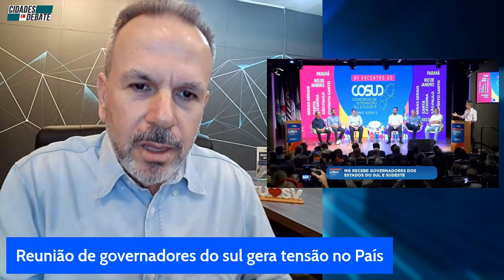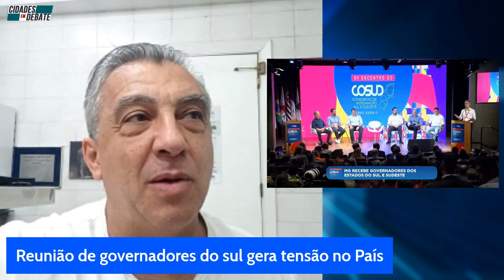Brasil rachou ? 7 estados fazem bloco contra governo !!! - shorts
brasil rachou ? 7 estados fazem bloco contra
CIDADESEMDEBATE vai ao ar em diferentes plataformas: na TVaberta pela TVUnisantos às 13h e na TVCom às 19h; no YouTube, Facebook e Rumble às 12:10h; e ainda pode ser ouvido no Spotify e Deezer. Fique por dentro dos assuntos mais polêmicos e interessantes da região do Brasil e do mundo